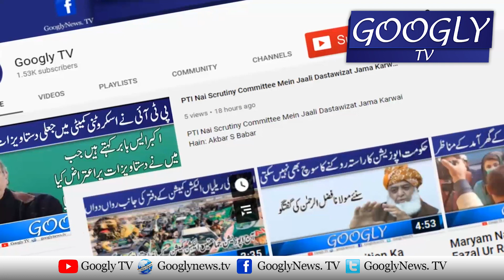Imran Khan Ka Khawateen Baray Biyan Qabile Muzamat Hai : Maryam Nawaz | Googly TV